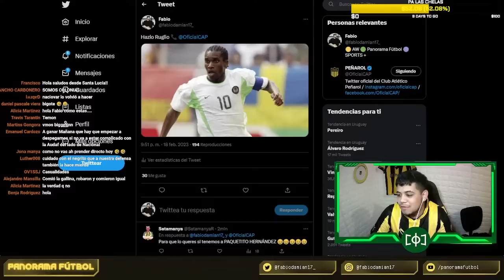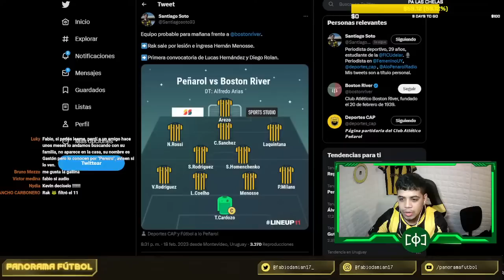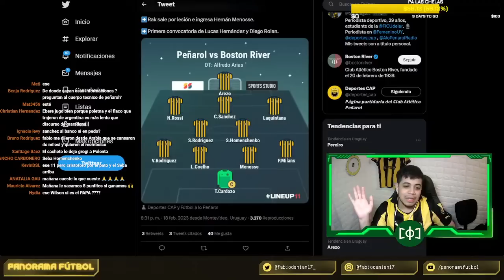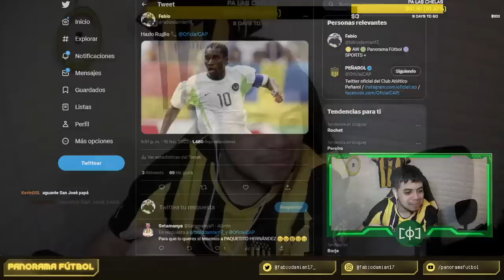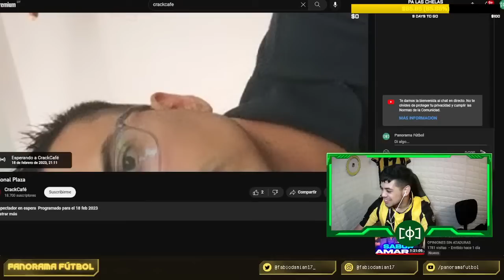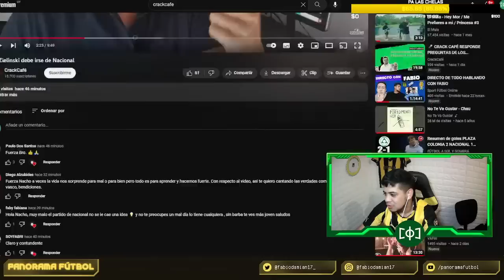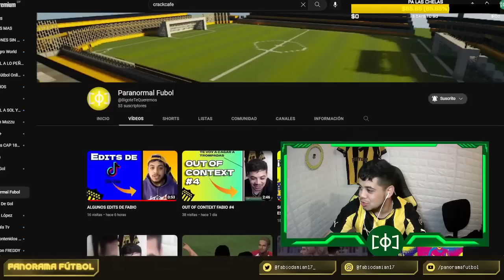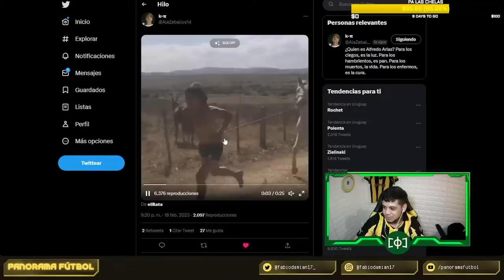PEÑAROL : RAK LESIONADO Y MENOSSE TITULAR ANTE BOSTON RIVER